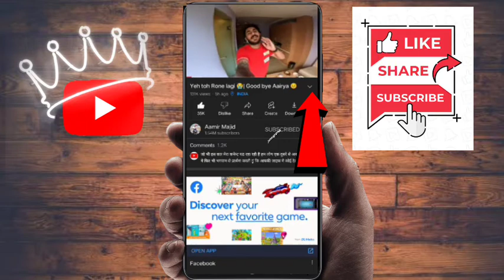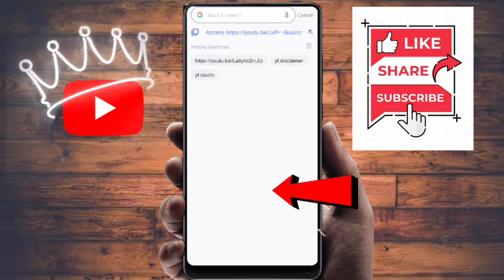YouTube वीडियो Discription कॉपी कैसे करे मोबाइल से 2022 /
YouTube discription copy kaise kare

YouTube discription copy kaise kare mobile

youtube video discription copy kaise kare

kisi ka YouTube discription copy kaise karen

discription copy kaise kare

how to copy YouTube discription

discription ko copy kaise kare

youtube video discription copy kaise kare 2022

youtube video discription copy kaise karen 2022

youtube video discription copy and paste

how to copy YouTube discription from mobile

how to copy discription from mobile

how to copy yt discription

how to copy YouTube video discription 2022

how to copy YouTube video discription link

youtube discription copy in Hindi

youtube discription copy in Tamil

youtube discription copy in Malayalam

youtube discription copy in Telugu

kisi bhi youtube video ko discription kaise copy kare

kisi bhi youtube video ki discription copy kaise kare

youtube video ki discription copy nahi ho raha hai

youtube discription copy problem 2022

discription copy kaise karte hain

discription copy kaise karen 2022

discription copy kaise karen mobile se

how to fix YouTube video discription copy problem

kisi youtube video ki discription kaise copy kare

kis youtube video ki discription copy kaise kare